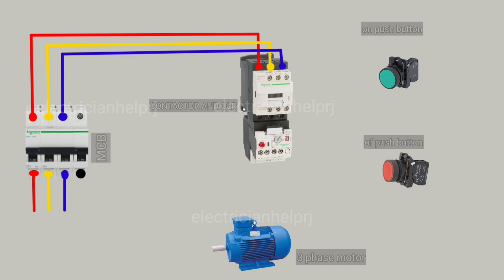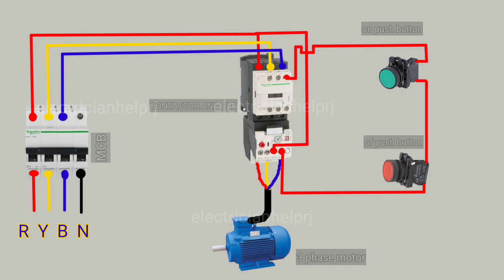DOL starter wiring@electricianhelprj